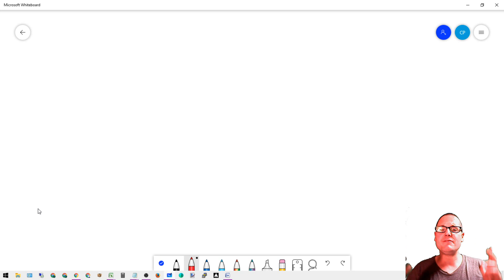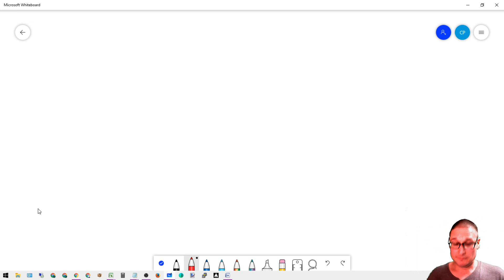Google Indexing and Google Updates SEO Tips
Google Indexing and Google Updates Google SEO Tips. Know when a update is happening before everyone else. I also want to help you with keeping links indexed by feeding other aggregators and indexers online with your link building campaigns.
 So most importantly keeping your links indexed after you have created them is top priority so you do not lose all of your hard earned work.

So this video will update you some helpful tips related to how to know when a Google update is about to happen.
 Also how you can tell if a massive update is going to happen before everyone else.
 I will also walk through a way to help links get found by crawlers and more importantly by showing Google how valuable your links are this will help keep them indexed.

I hope that this SEO video helps you when it comes to updates happening and a way to better get your backlinks found by Google and have them valued more by the big G.

30 W Broad St fl2
Tamaqua PA 18252